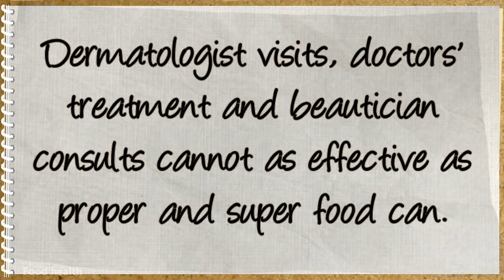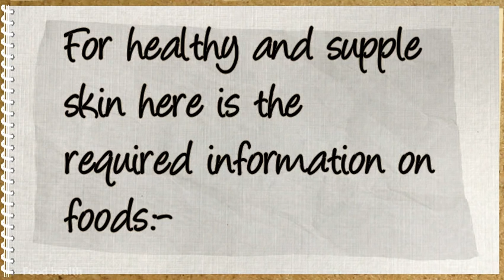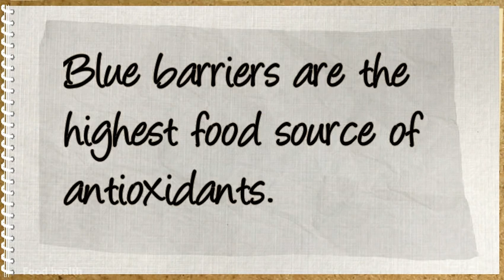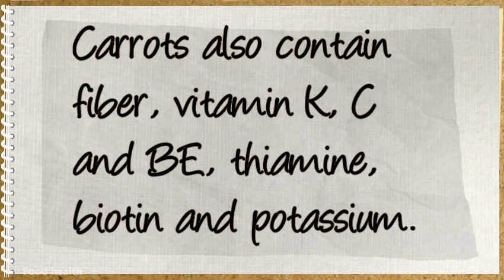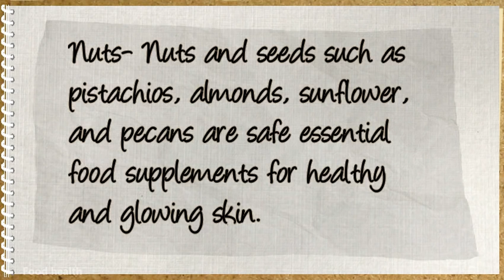Health food best ways walking miles absolute